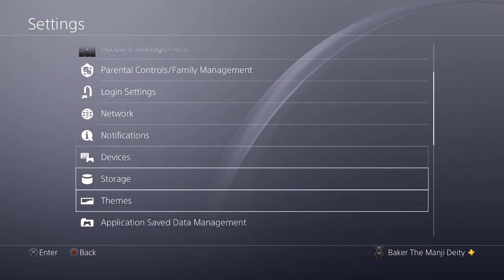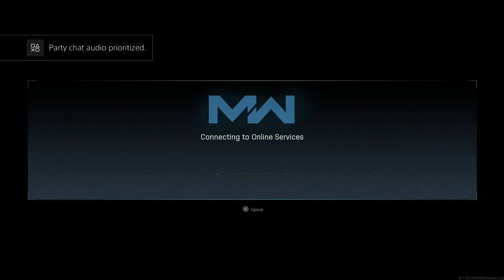NO NAME PODCAST #26 + Tekken 7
NO Name Podcast again but this time, i actually played some tekken which i rarely do --